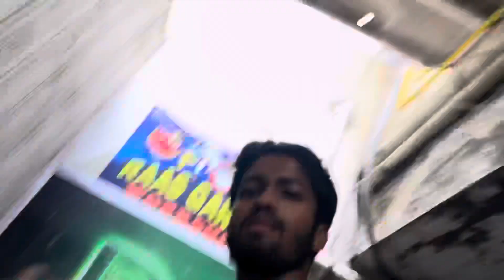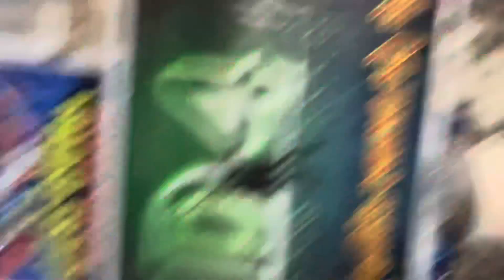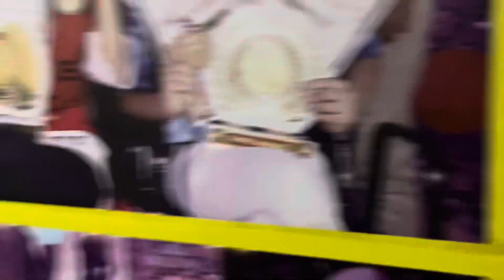Bhavnagar ka Raja 🙏🏻